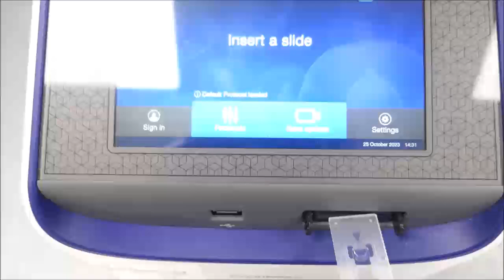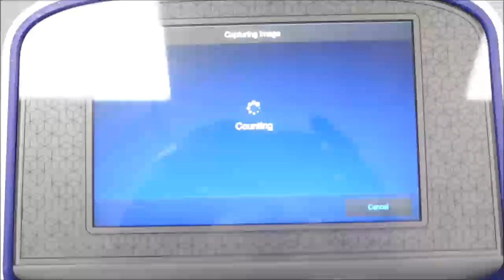Thermo Countess 3 Automated Cell Counter Video ID 22315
This Thermo Countess 3 Automated Cell Counter is available from The Lab World Group.